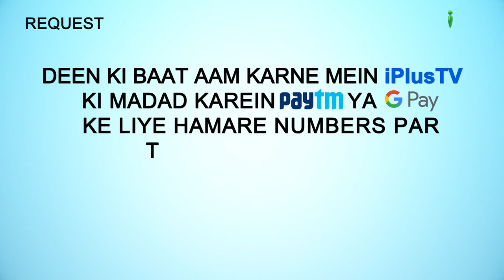Ghar Mein Dakhil Hote Waqt Kya Karein | 5 Minute Ka Madrasa 63 | Shaikh Arshad Hussain Mohammadi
. Ghar Mein Dakhil Hote Waqt Kya Karein | 5 Minute Ka Madrasa 63 | Shaikh Arshad Hussain Mohammadi | iPlus TV